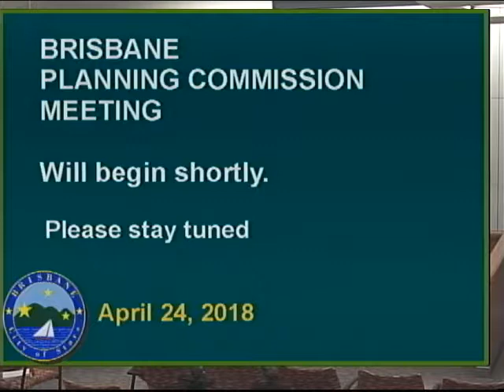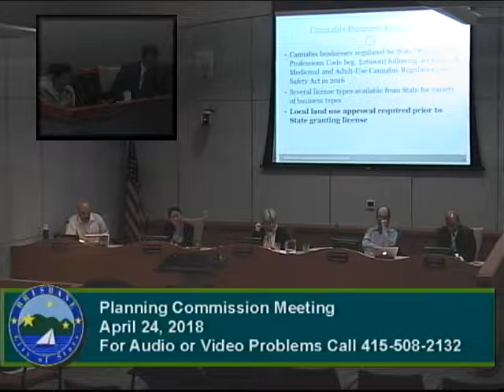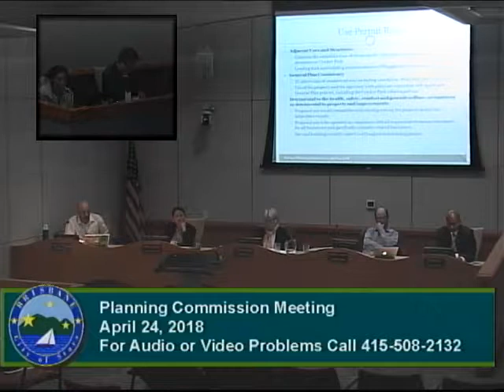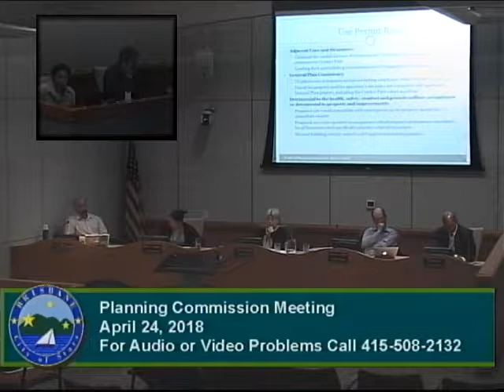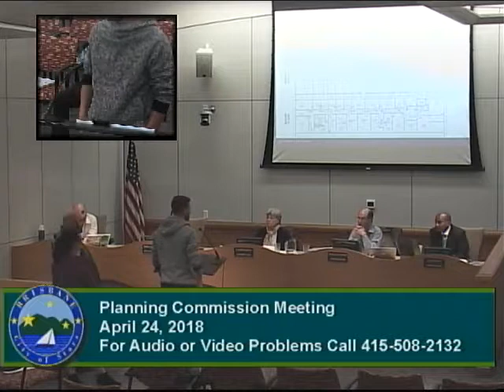Brisbane Planning Commission 04-24-2018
Regular meeting of the Planning Commission of Brisbane, California - Captured Live on Ustream